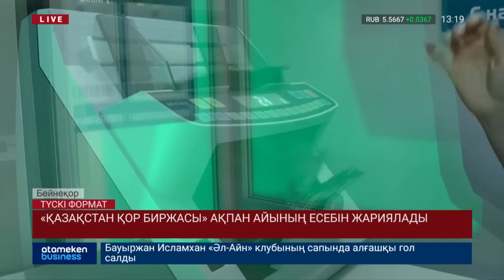«ҚАЗАҚСТАН ҚОР БИРЖАСЫ» АҚПАН АЙЫНЫҢ ЕСЕБІН ЖАРИЯЛАДЫ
Ақпан айында Қазақстан қор биржасындағы сатылған жалпы валюта мөлшері 797,8 миллиард теңгені құрады. Бұл туралы биржа вице президенті Андрей Цалюк мәлімдеді. Қаңтар айымен салыстрмалы түрде бұл 11,9 пайызға немесе 107,4миллиардқа аз. Доллар бойнша  барлығы 5937 келісім болған. Айдың басында америка валютасының 1 данасы 375 теңгеге саудаланса, ақпан айының соңында ол 381 теңге 19 тиынға теңесті.  Ал айдың басында 5 теңге 69 тиынға саудаланған рубль, арада 1 ай өтіп  6 теңгеге бірақ жетті. Евро  406 -417 теңге аралығында саудағы шығарылған. Акция нарығындағы сауда саттық айтарлықтай төмендеп кетті дейді, - Қазақстан қор биржасының басшылығы.